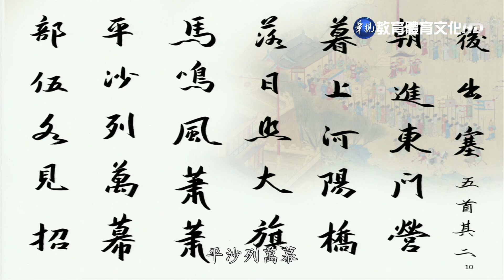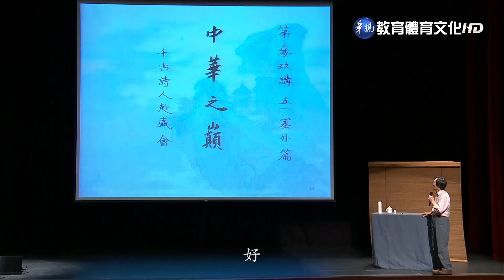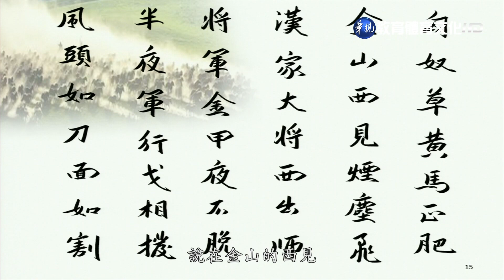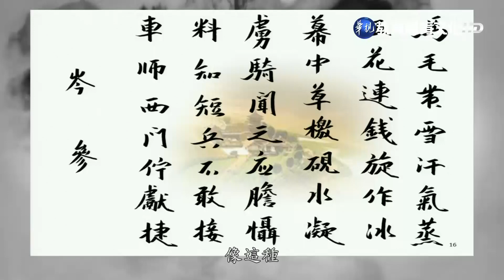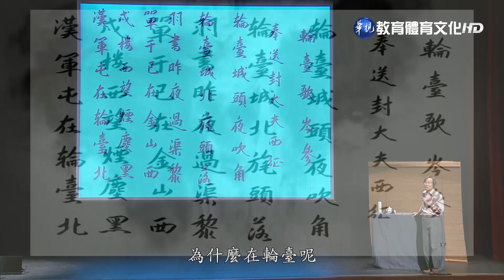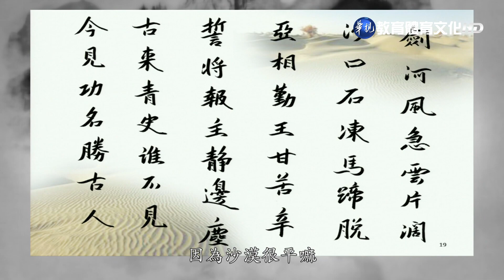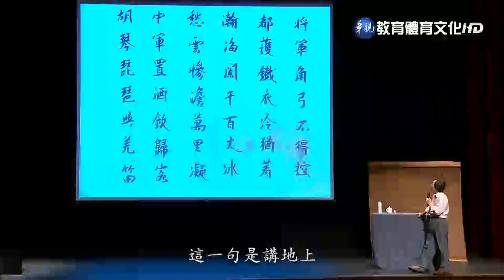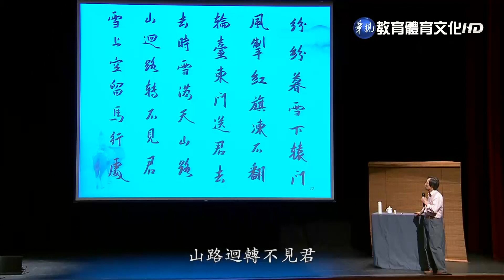馬叔禮國學講座－中華之巔39 主題：出塞篇B